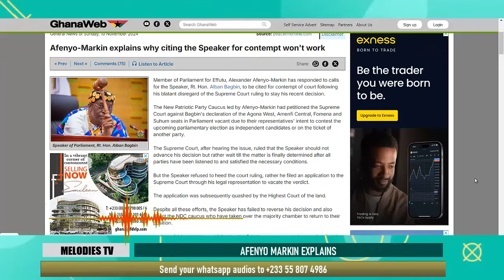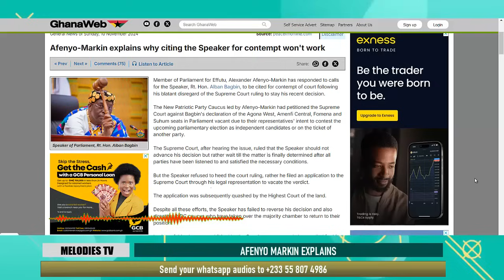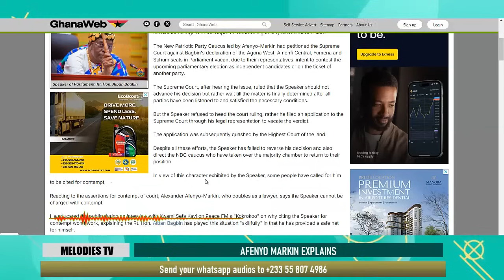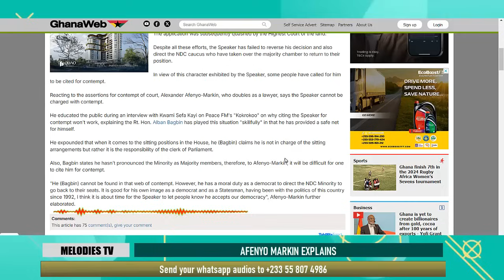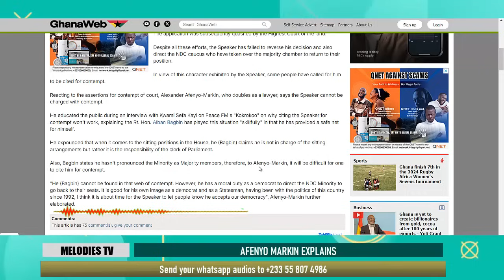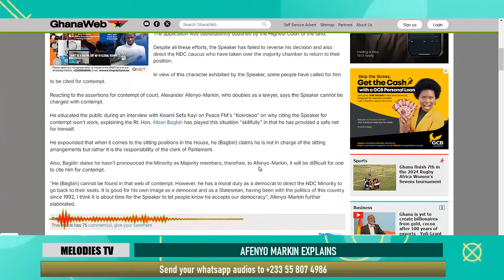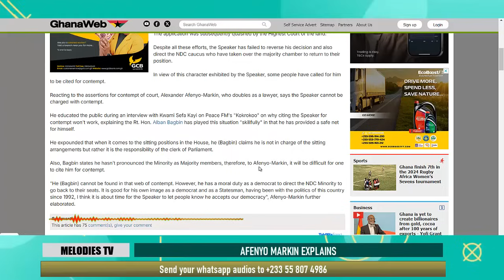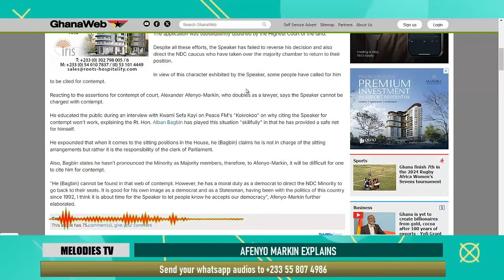Afenyo Markin finally confesses why he can't cite Alban Bagbin for contempt at the Supreme Court